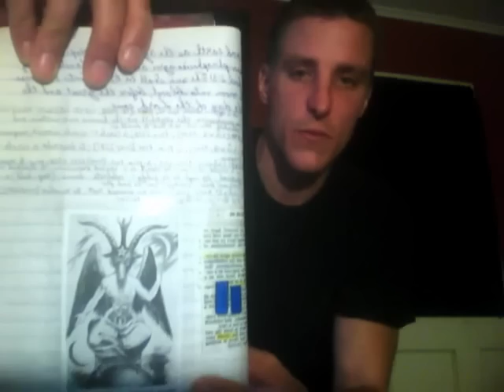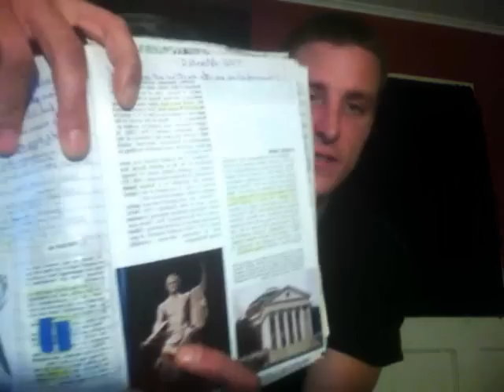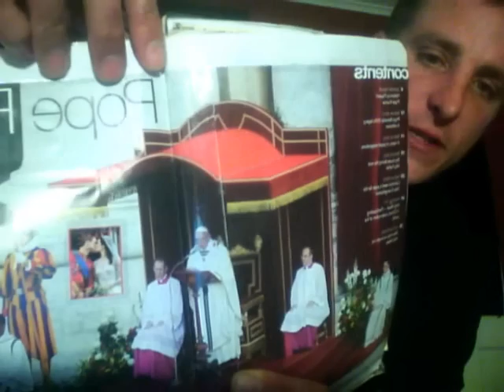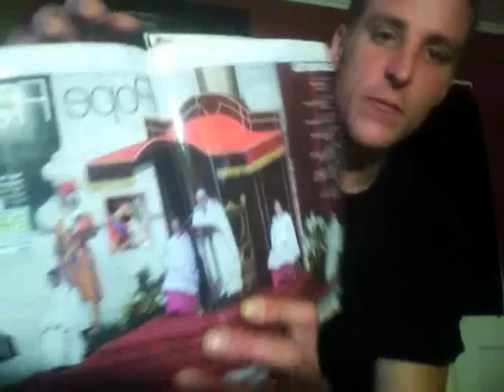Dreams and Visions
A great exodus. He has never left us and is about to do a mighty work out of the midst of Babylon.